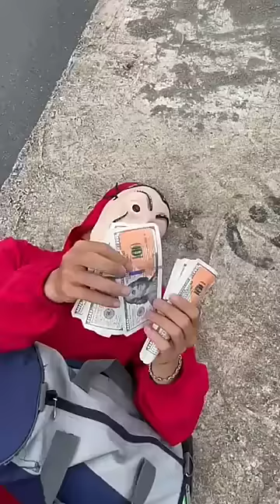money hiest vs😱 police 90.0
video credit-- @lachong16